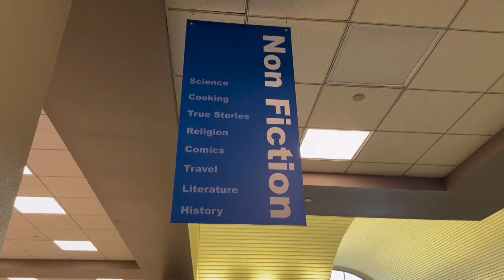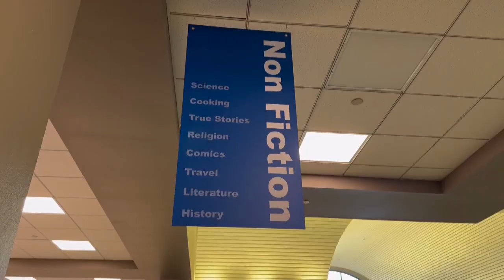You can now check out state park pass with your library card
Cardholders at some Louisiana libraries can now get into state parks at no cost.